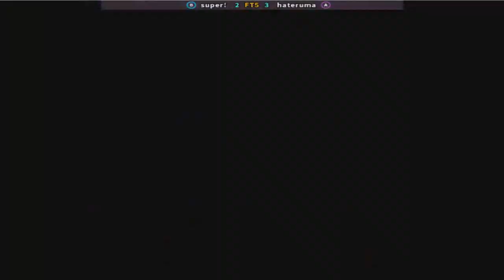Fatal Fury Special- super! VS hateruma FT5